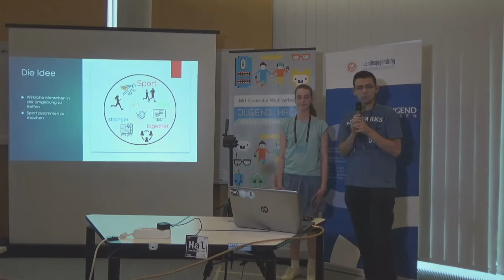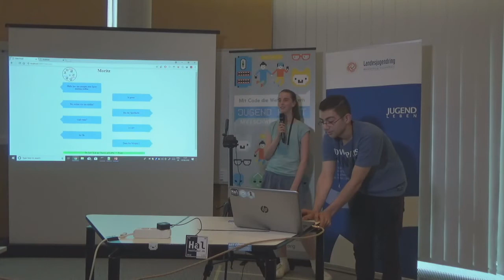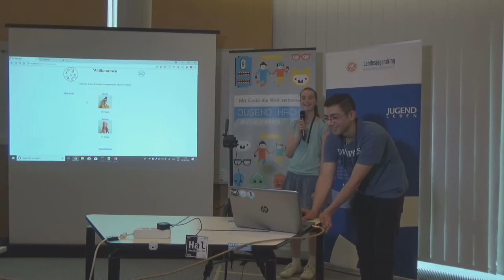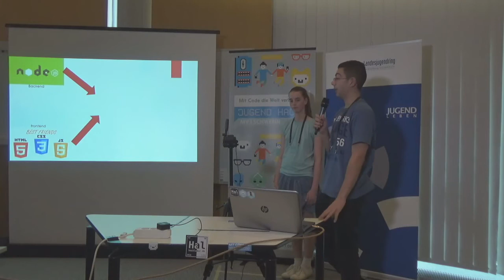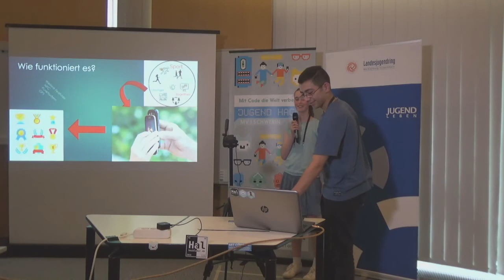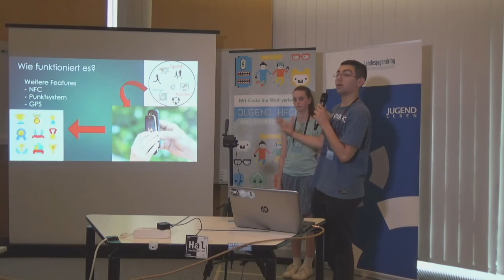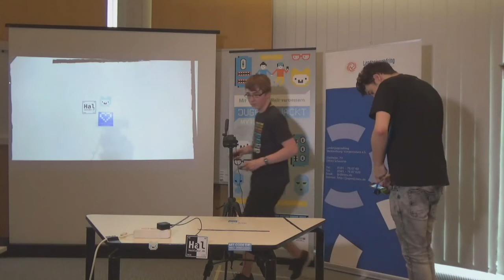Sport am Ort | Jugend hackt MV 2018